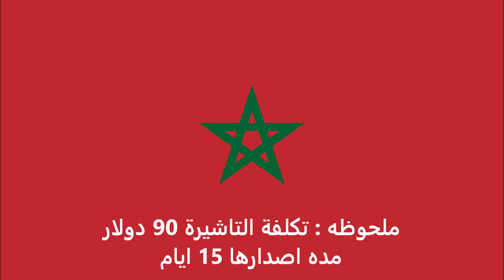الاوراق المطلوبة للتقديم على تأشيرة اليونان للمغربيين - Greek visa for Moroccans